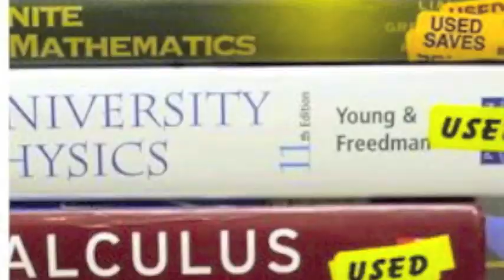True Diaries - Part 1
Part 1 of 4 - A class project reenactment of the novel The Absolutely True Diary of a Part-Time Indian, by Sherman Alexie